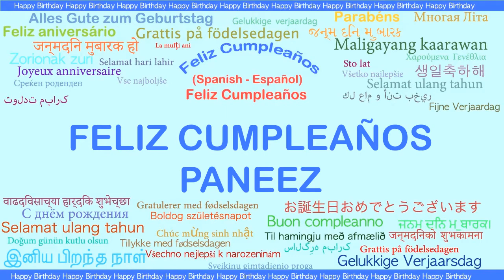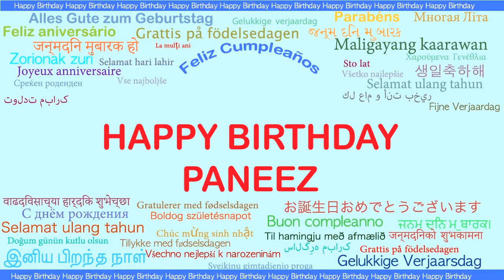Paneez Languages Idiomas - Happy Birthday